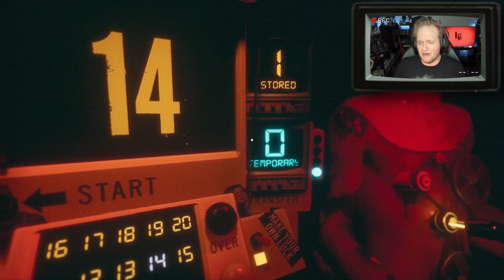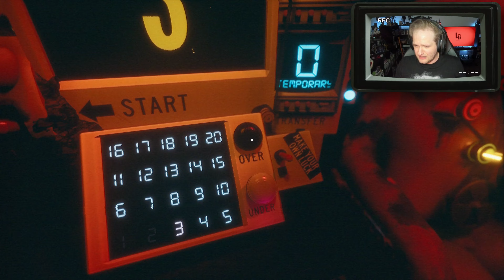today_is_special...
D0 yOu 3ver fE3L lonl3y?
do Y0u pr3feR 8E1ng @l0ne?
today iS 5p3c1al